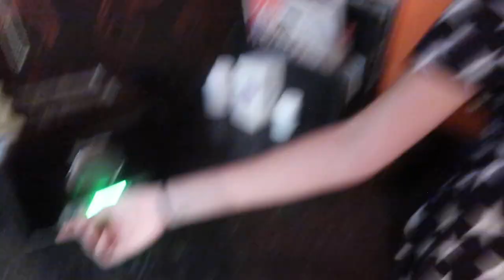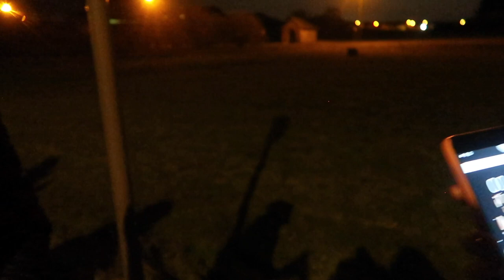HAPPY NEW YEAR! ❅ VLOGMAS DAG 31 ❅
Hey Liefies,
Welkom op ons kanaal, als jullie nog niet geabonneerd zijn, duw dan nu eventjes op de knop ^^

Talisa Loup